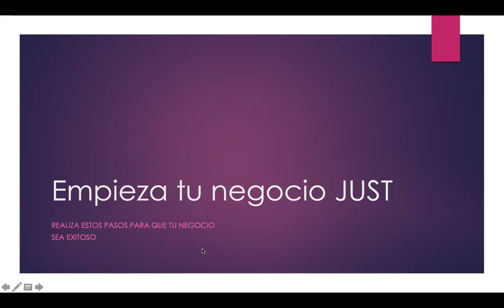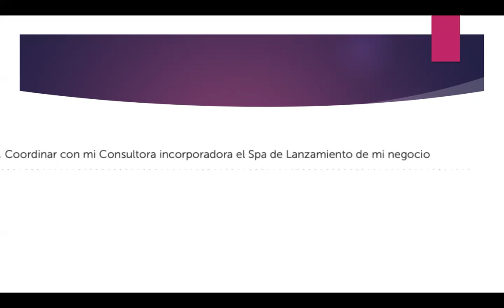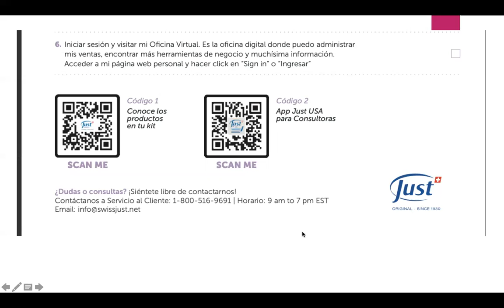Checklist para nuevas consultoras Claudia Pureco